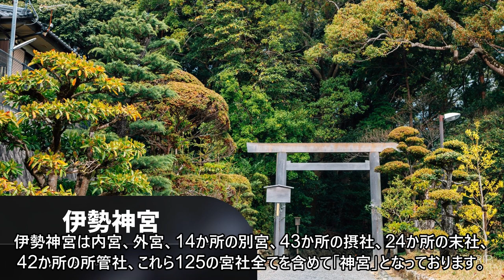【三重観光】伊勢旅行なら必ず行きたい！おすすめ観光スポットランキング！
三重県「伊勢」に旅行に行くなら必ず行っておきたいおすすめ観光スポットをランキング形式で紹介！
今回紹介した以外にもオススメスポットがあればコメント欄にご記載くださいませ！

■HISTRIPでは歴史的建造物や古民家に宿泊できる宿を紹介しています！
よろしければ下記noteをご覧くださいませ！

▼ 今回ご紹介した観光スポットについて ▼

0:29~ 『夫婦岩』

1:20~ 『伊勢シーパラダイス（伊勢夫婦岩ふれあい水族館）』

2:18~ 『おはらい町』

3:09~ 『おかげ横丁』

4:05~ 『伊勢神宮』

■HISTRIPが現在VMGとコラボ開催中のキャンペーンはこちら

（お得に旅行できるHISTRIP限定キャンペーンやオススメ旅の情報など随時配信！）

▼ HISTRIPチャンネルについて ▼

・HISTRIPとは？
HISTRIPは日本の様々な地域の魅力を発信するために、旅の情報発信メディアとして生まれました。HISTORY（歴史）×TRIP（旅行）の造語でHISTRIPとなっております。
HISTRIPはYoutubeだけでなく、様々なチャネルで旅の情報を発信しておりますので、ぜひ他のHISTRIPもご覧ください！

▼ HISTRIPチャンネルおすすめ動画 ▼

【栃木観光】なぜ徳川家康は日光を墓に選んだのか？世界遺産日光東照宮の謎

【京都観光】京都の穴場スポット西山 西国第二十番札所 善峯寺の魅力を徹底解説

【徳島観光】四国八十八箇所霊場 地蔵寺を解説！空海との関係や五百羅漢とは？

【生放送】世界文化遺産として有名な「姫路城」を特集！【近畿観光スポット紹介】

【生放送】うだつの町並みや藍染で有名な徳島県「脇町」を特集！【四国観光スポット紹介】

【新撰組ゆかりの地を巡る！】「浪士組」の誕生と関連スポット解説【歴史旅スポット紹介】

【新選組】激動の幕末を駆け抜けた「新選組」ゆかりのスポット6選【歴史旅紹介】

【神奈川観光】横浜旅行ならここに行くべき！オススメ観光スポットランキング5選🏆

【兵庫観光】歴史と自然豊かな「丹波篠山」おすすめ観光スポットランキング！🏆

本動画で紹介している内容は動画制作時点での情報になります。

※音声について
動画内のナレーションは「coefont.studio」を利用しております。
BGMはYoutubeオーディオライブラリー、Adobeの提供するオーディオを使用しております。

HISTRIPチャネルの動画では制作担当が自身で撮影した画像、月額料金を支払っている有料画像素材、撮影者個人から許諾を得た画像、公式ホームページ・各メディア情報を元に制作しております。
公式ホームページ・各メディアの画像に関しましては著作物の複製・翻案をしないように動画・説明欄にURLを明記して引用させていただいております。
許諾を得てお借りしているInstagramのお写真は撮影者様のアカウント名を記載させていただいております。

画像著作者の方にご迷惑をかけないうよう、注意してチャンネルを運営しておりますが、もし何らかの不利益を被る形で動画の取り下げ・修正をご希望される画像著作者の方はお手数をおかけしておりますが、下記アドレスまでご連絡いただけますと幸いです。

HISTRIPではYoutube以外でもWEBサイトやInstagramなど様々なチャネルで発信を行っております。

旅行・観光に関してプロモーションのご相談は下記URLからお申し込みくださいませ。